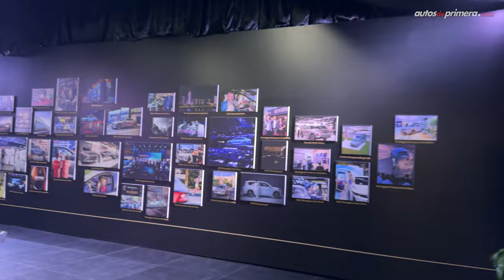CHERY y el futuro de sus marcas ➡️ Informe especial desde Wuhu 🇨🇳 (4K)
Gracias al anuncio del relanzamiento de la marca Chery en Colombia, estuvimos en la ciudad de Wuhu en China donde quedan las oficinas principales del grupo, conociendo todas las marcas y modelos del Grupo Chery, entre ellas: Chery, Exeed, Omoda & Jaecoo. Un portafolio de modelos enfocados en las nuevas energías. ¿Cuál modelo les gustó más?

¿Qué encontrar en este video?
00:00 New Energy New Eco New Era
02:39 Chery EQ7 (Chery Tiggo 7)
04:41 Chery
08:35 Exeed
11:51 Omoda / Jaecoo